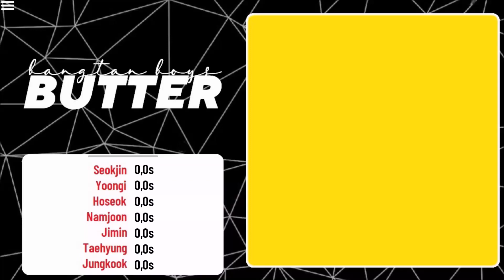How Would BTS sing "BUTTER" by BTS w/ Megan Thee Stallion? [Line Distribution]